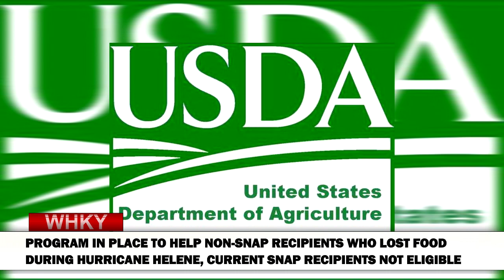WHKY News Top Stories, Thursday, October 17, 2024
Rob Eastwood reports for the Thursday, October 17, 2024 edition of WHKY News. See the entire newscast weeknights at 5:30 and 10:00 on channel 14.2 using an antenna and available on various cable systems including channel 142 on CoMPAS Cable in Morganton. You can also watch each day's news on the WHKY YouTube channel at this link YouTube channel at this